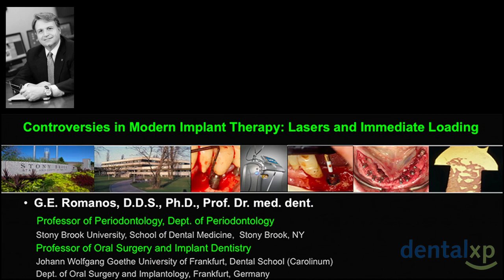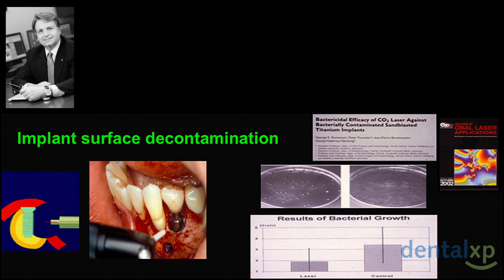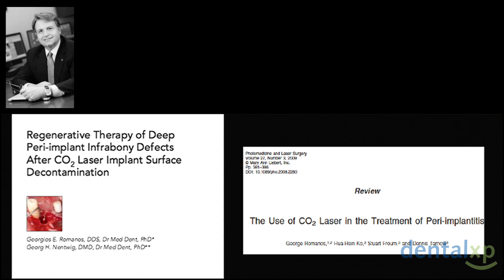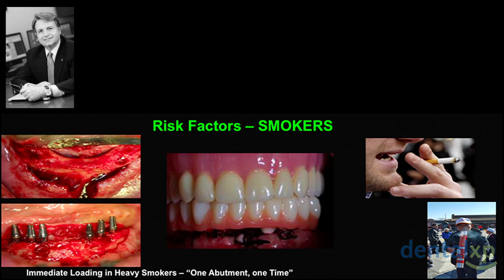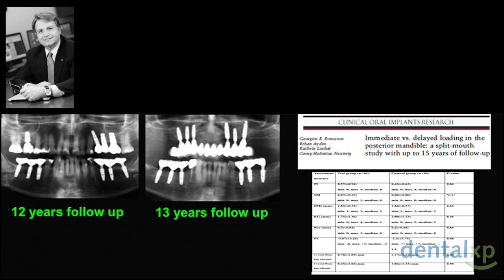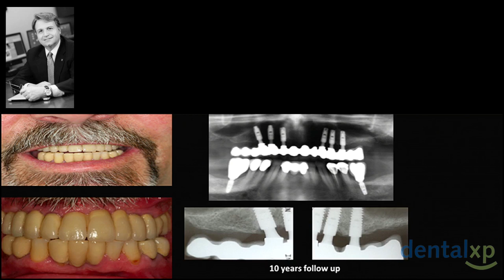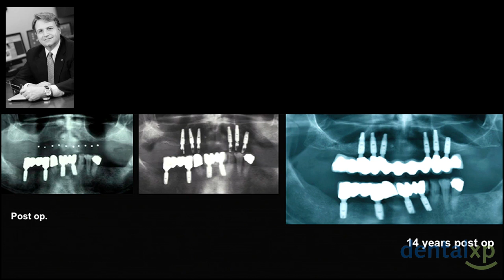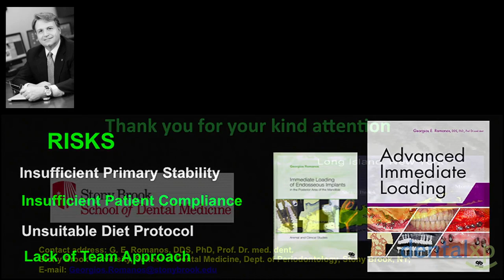Controversies in Modern Implant Therapy